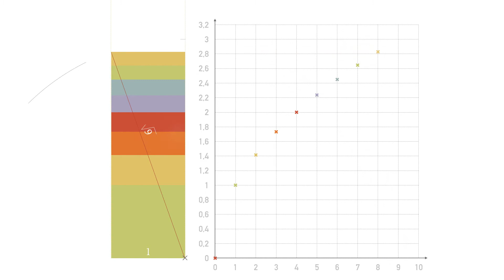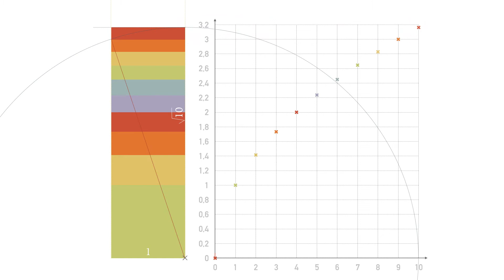Tracer des racines carrées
Comment retrouver géométriquement la valeur de racines carrées. Exemple de l'escargot de Pythagore (ou spirale de Théodore).
Et comment doubler l'aire d'un carré.